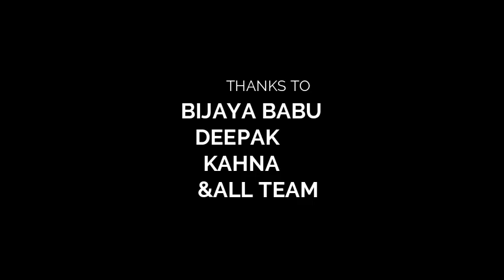BADIPADA Nagar parikrama , ramleela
jay koshal